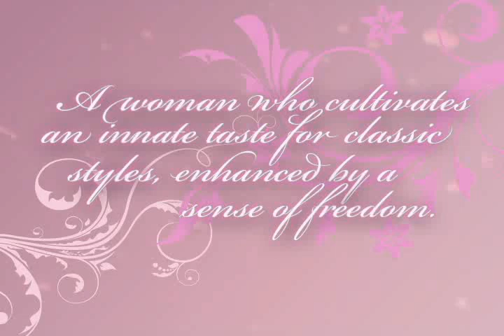ROSE ST Dupont avp.mp4